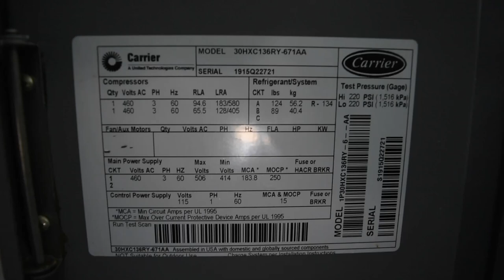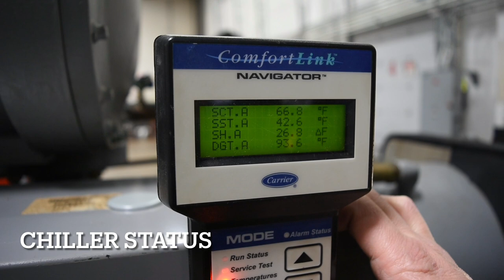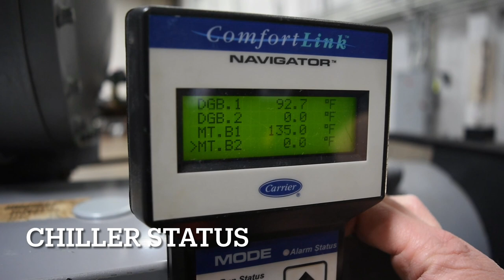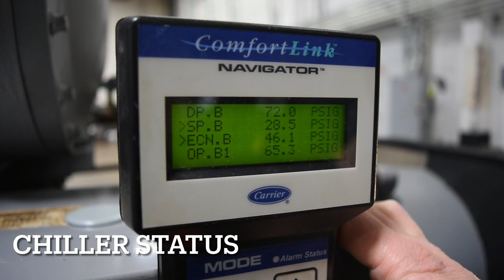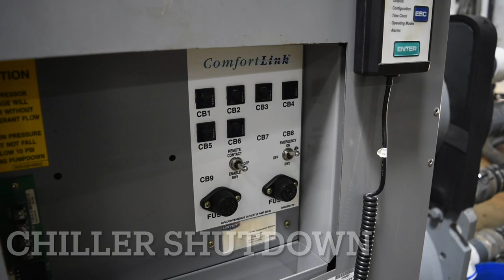Carrier 30HX 136 Ton Water-Cooled Chiller SKU# 3144